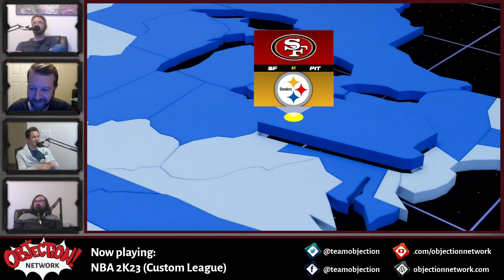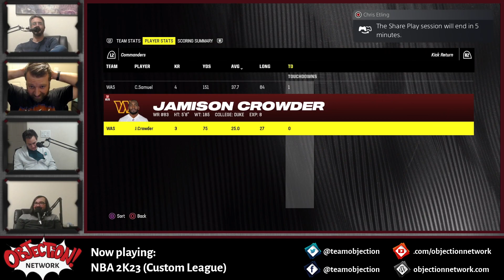Madden 24: Embrace the Chaos (vs. Commanders)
Chris, Cody, Dave and Shaun experiment with something new by playing Madden 24! After messing around with NBA, FIFA and NHL, the time has come to try football, despite all the pratfalls that could come with it. Will anyone be able to tackle anything?

Remember, we take requests! If there's a game you'd like to see us play, hit us up in the comments or let us know